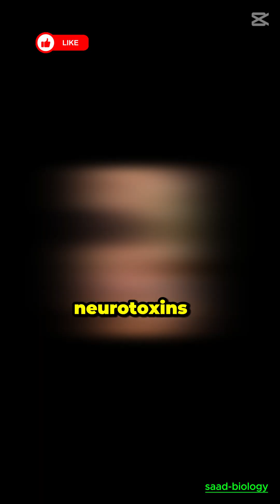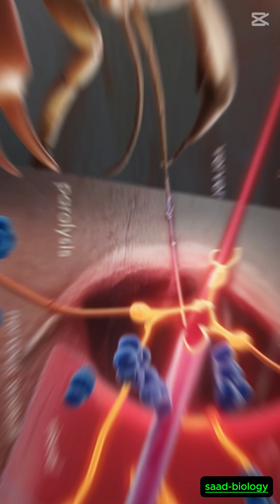🌴🏠The most dangerous scorpions in the world🦂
🔥 The World's Deadliest Scorpions – A Terrifying Look at Nature’s Killers! 🦂**

Scorpions have been roaming the Earth for over **400 million years**, evolving into some of the most **venomous predators** on the planet! While most scorpions are harmless, a few species possess venom so powerful that a single sting can lead to **paralysis, heart failure, and even death**. In this video, we reveal the **TOP 5 DEADLIEST SCORPIONS** you should **never** mess with! 😱

🕷️ **Meet the Killers:**
🔸 **Deathstalker Scorpion (Leiurus quinquestriatus)** – One of the most venomous scorpions, found in North Africa and the Middle East. Its venom contains deadly neurotoxins! ⚠️
🔸 **Indian Red Scorpion (Hottentotta tamulus)** – The most lethal scorpion in the world, responsible for **countless fatalities** in India and South Asia. ☠️
🔸 **Arizona Bark Scorpion (Centruroides sculpturatus)** – The most venomous scorpion in North America, capable of causing **severe convulsions and paralysis**. 😨
🔸 **Brazilian Yellow Scorpion (Tityus serrulatus)** – A growing urban threat in Brazil, causing **thousands of hospitalizations** each year. 🚨
🔸 **Fat-tailed Scorpion (Androctonus spp.)** – Known as the "man-killer" scorpion, its sting can be **fatal within hours**! 💀

📌 **What Happens If You Get Stung?**
A sting from one of these scorpions can cause **intense pain, muscle spasms, breathing difficulties, and even organ failure**. Some species have **no effective antivenom**, making them even deadlier! If you’re ever in **desert regions, tropical forests, or urban areas where these creatures exist, be extra cautious**! 🏜️🌴🏠

This video takes you **up close and personal** with the world's most dangerous scorpions. You’ll discover **where they live, how their venom works, and what makes them so lethal**. If you’re a fan of **wildlife documentaries, dangerous animals, or just love learning about nature’s deadliest creatures**, this is a must-watch! 🌍🔥

Have you ever encountered a deadly scorpion? Would you dare to get close to one?

⚠️ **Warning:** This video is for **educational and entertainment purposes** only. Never attempt to handle or provoke any wild scorpion!